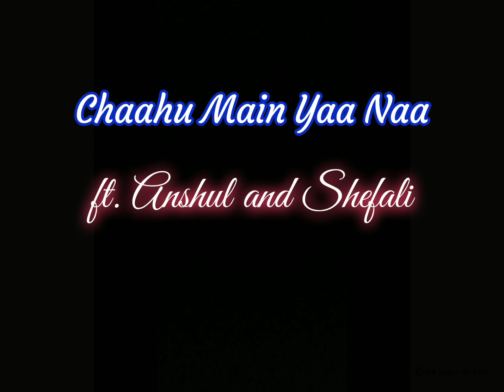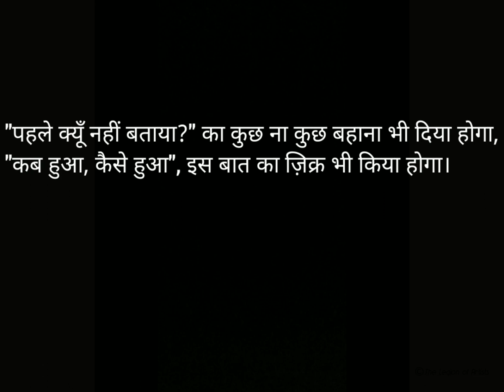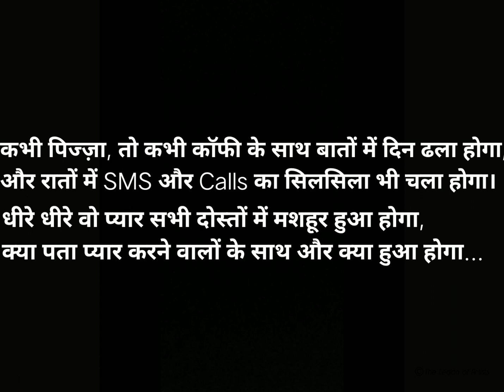Melodious Mondays: Chahun Main Ya Na ft. Shefali and Anshul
The latest installation of Melodious Mondays features a one of a kind collaboration between a veteran singer, an emerging superstar and a seasoned blogger.

Numerous talents, one platform: The Legion of Artists!!!

If you want to broadcast your content through us, please drop an email to: